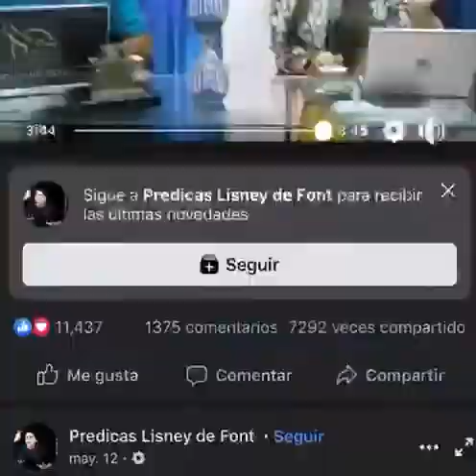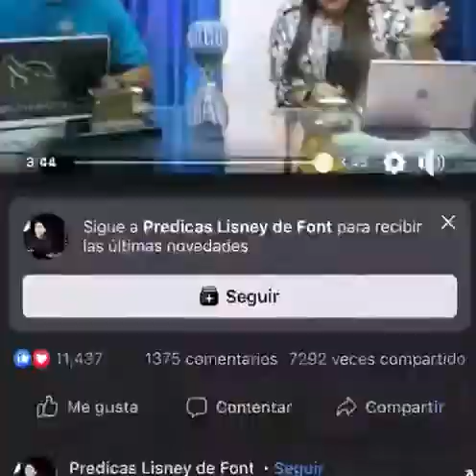Si me DIV0RCIO , Me puedo volver a casar?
Bienvenidos a "Afondo Radio Show" en donde podrás disfrutar de las mejores entrevistas exclusivas ORIGINALES & ÚNICAS.

Análisis y debates de interés general.